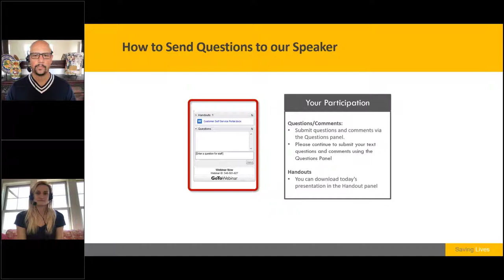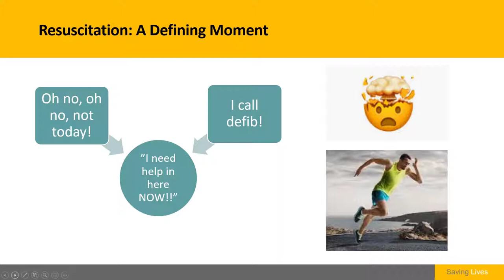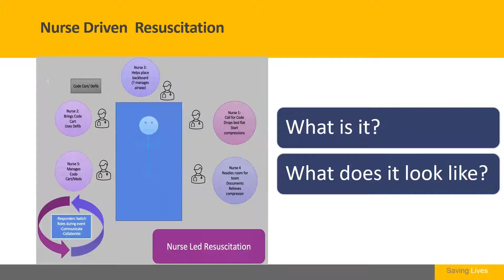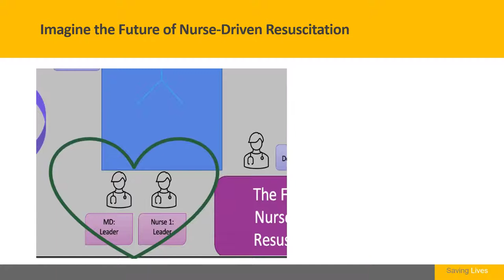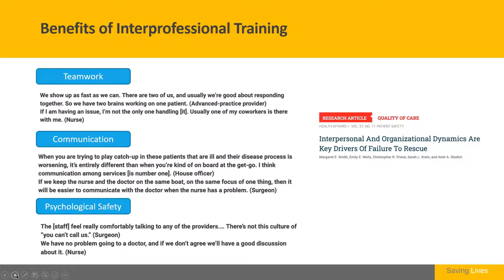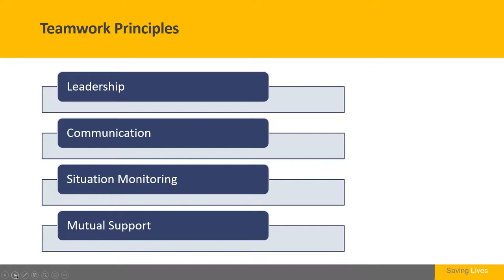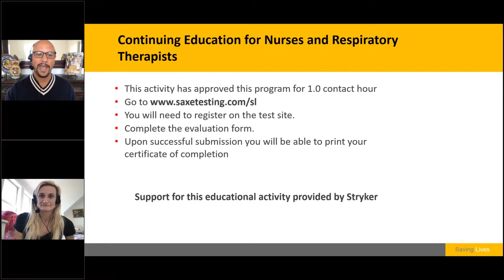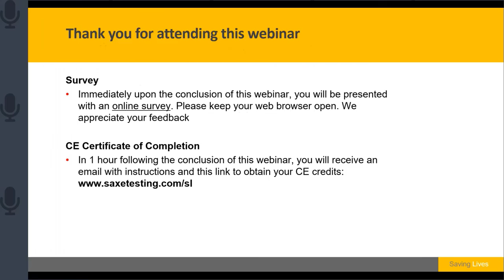Code Whispering March 9 2021